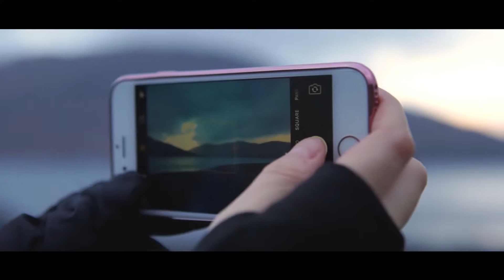AnturusScotland - Land of Beinns and Lochs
Join the Anturus team on their geography trip around Scotland! How was Scotland formed and what will happen to it in the future? Here's a hint, it's to do with Glaciers and Volcanoes!

Anturus Education make educational videos to bring the science and tech of the outdoors into homes and classrooms!

Starring: Joby Newson, Naomi Moore, Huw James
Written by: Joby Newson, Naomi Moore, Huw James
Edited by: Huw James